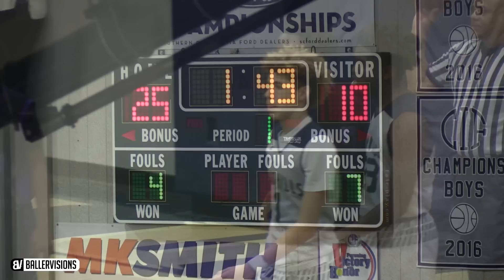LiAngelo Ball SCORES 49 In ANOTHER CHINO HILLS BLOWOUT VS Rancho Cucamonga! FULL HIGHLIGHTS